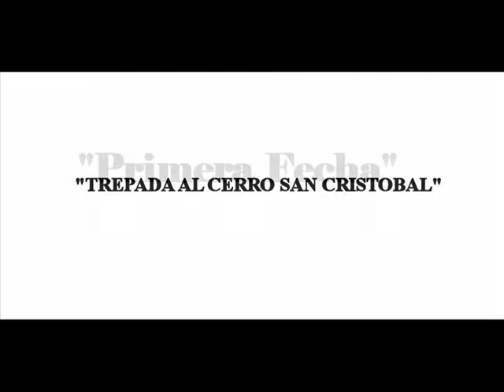COMPETENCIA TREPADA CERRO SAN CRISTOBAL 1ERA FECHA. 15.ENE.12